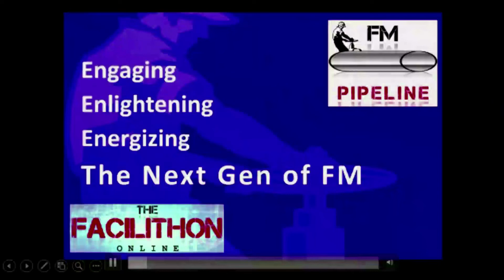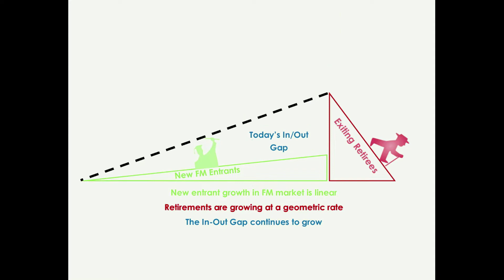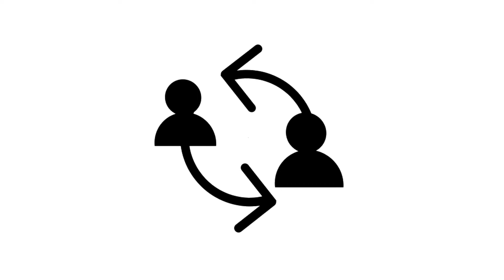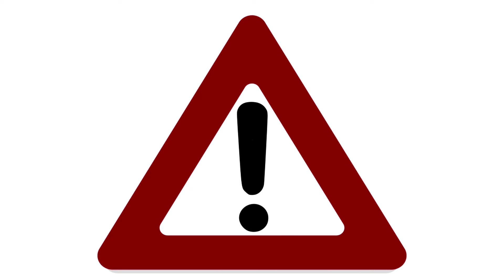Leaders State Impact video 7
Get your students ready for state and national competitions! The Facilithon is a universal SkillsUSA competition-- Many alumni are already in this role. the Facilithon allows your students to get into this high-paying career NOW and affords your trade-oriented students an additional pathway after a few years in the trades. The Facilithon is a NATIONAL DEMO COMPETITION in Atlanta this year, so your students have a shot at walking the national stage! Get them ready by going to fmpipeline.org